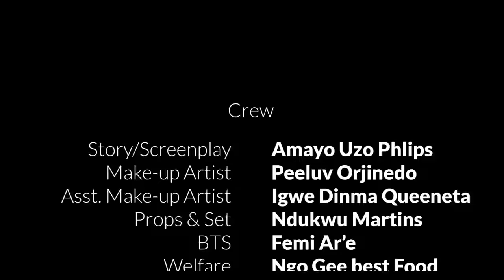ZELICIOUS-EPISODE 1#TRENDING#LATEST MOVIES#MIKE EZURUONYE#NOSA REX#MARIAM OYAKHILOME#UCHENNANNA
ZELICIOUS IS A STORY OF A RICH ILLITERATE GIRL WHO REJECTED DIFFERENT MEN AND LATER FELL IN LOVE WITH A MAN WHO LATER REJECTED HER